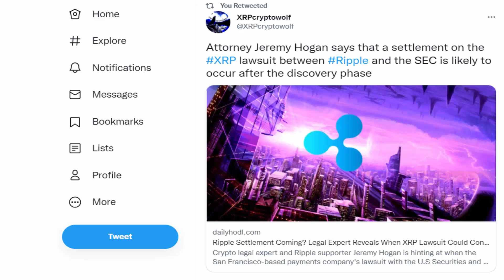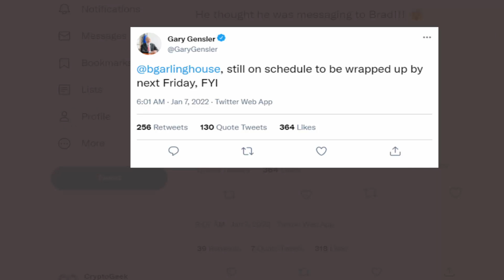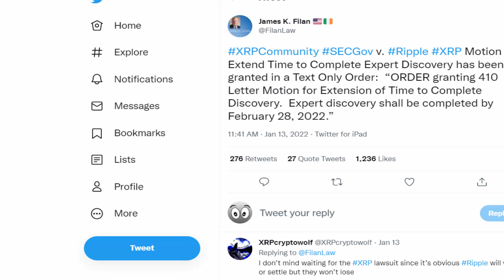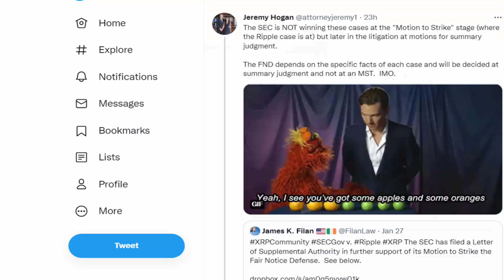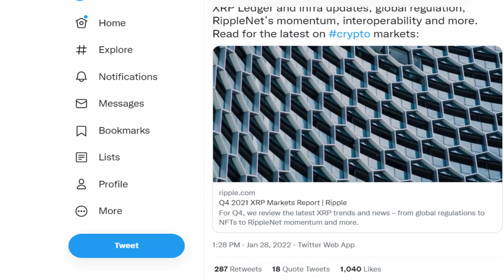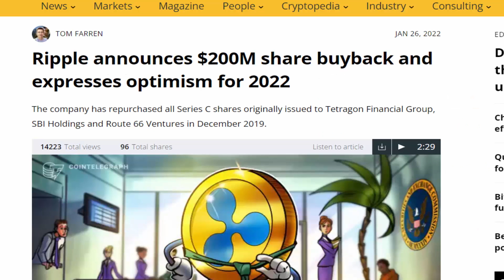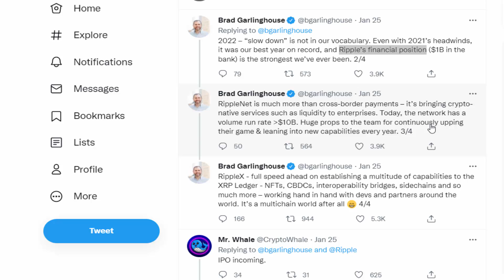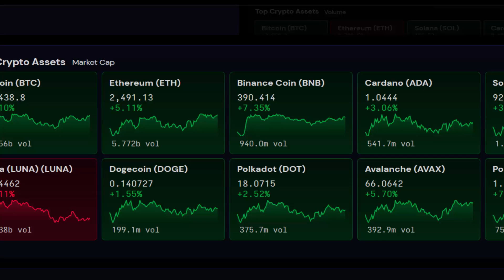🚀🚨 RIPPLE XRP CEO TO SETTLEMENT WITH SEC CHAIRMAN GARY GENSLER!! XRP INVESTORS MUST WATCH!